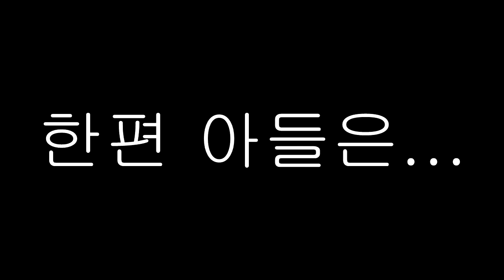잉여맨 가족상황극 | '딸이 엄청 작아졌어요..진격의아들?📏' | 걸리버모드 | 마인크래프트 상황극 Minecraft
- 불량식품을 먹고 딸이 엄청작아졌어요.. 과연.. 딸은 원래대로 돌아올수있을까?